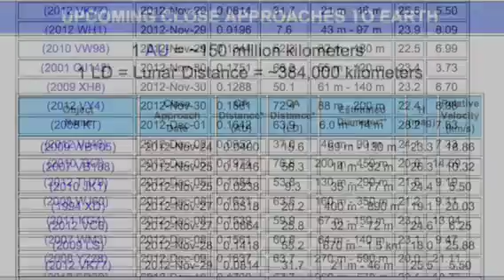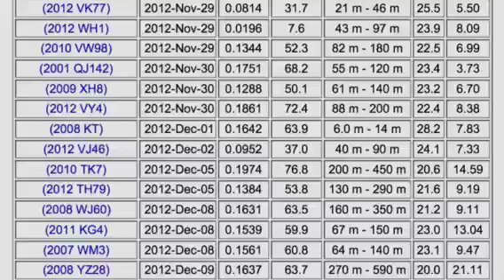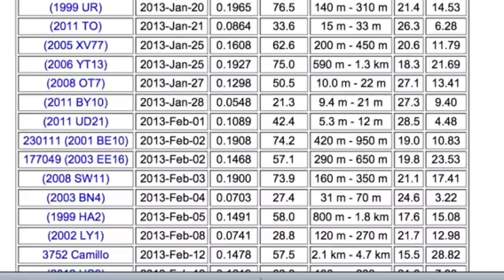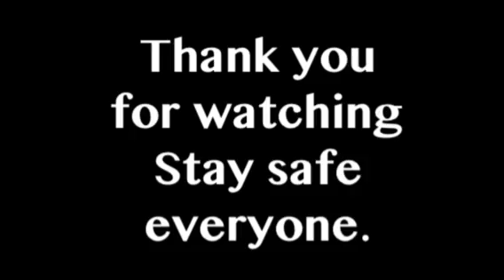JPL NEO: Near Earth Objects 11/24/2012 - 2/16/2013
BIG THANKS to roblwsn420 I adore you!! Thank you!!!